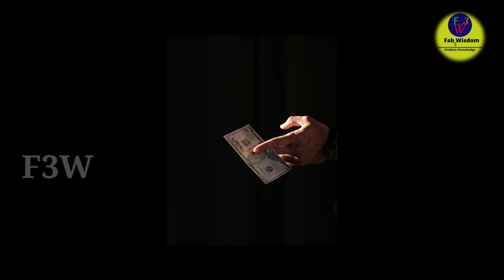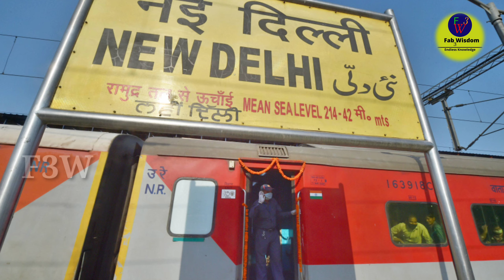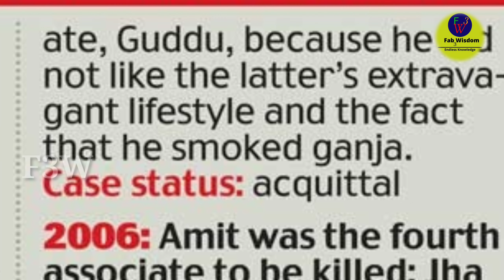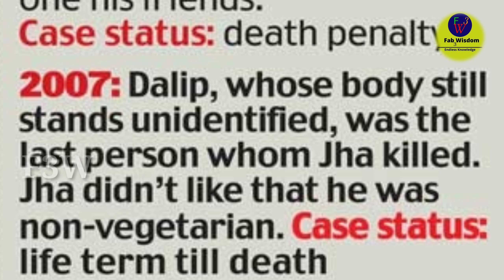Crime Story of Chandrakant Jha in Telugu| Brutal Serial killer |Fab3Wisdom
0:00 Intro About Chandrakant Jha
0:48 Intro music
0:59 Initial Life
1:34 Migrants
2:12 Process of Killing
2:39 Jha's victims
4:32 Confession time
5:24 Conclusion
5:30 Please subscribe our channel

What happens when all phones of the people in the world are switched off for a month? |Telugu| Facts